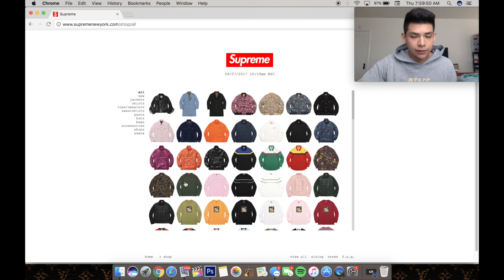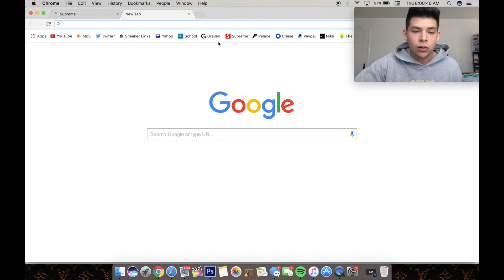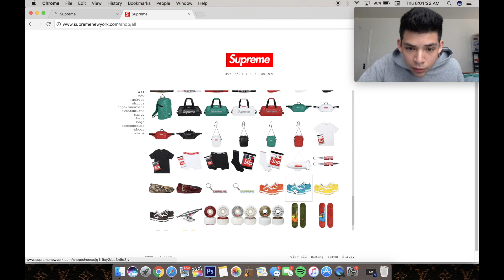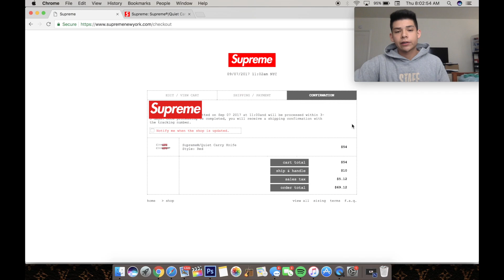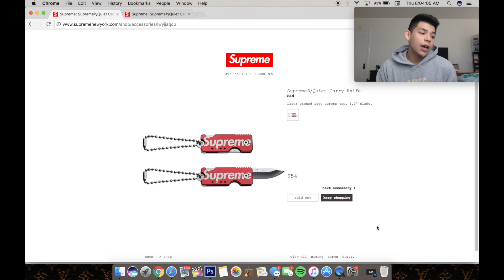SUPREME SS17 Week 3: DID I COP THE KNIFE?!!